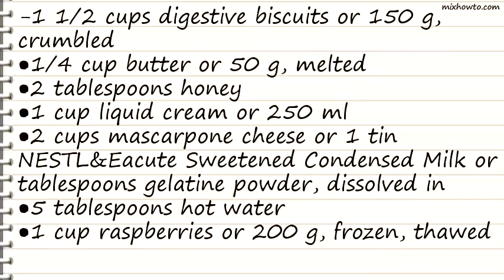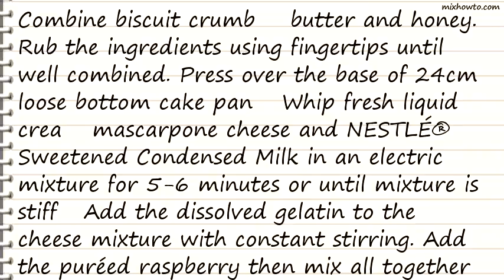Recipe Raspberry with Mascarpone Cheesecake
INGREDIENTS:
-1 1/2 cups digestive biscuits or 150 g, crumbled
●1/4 cup butter or 50 g, melted
●2 tablespoons honey
●1 cup liquid cream or 250 ml
●2 cups mascarpone cheese or 1 tin NESTL&Eacute Sweetened Condensed Milk or 2 tablespoons gelatine powder, dissolved in
●1 cup raspberries or 200 g, frozen, thawed and pureed